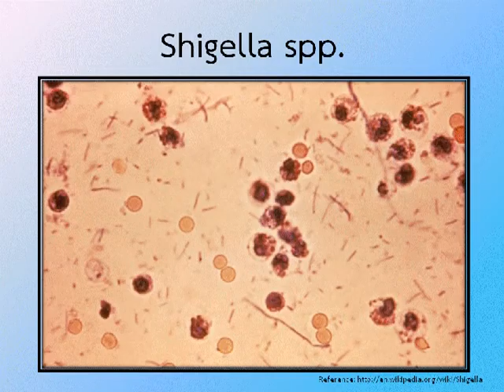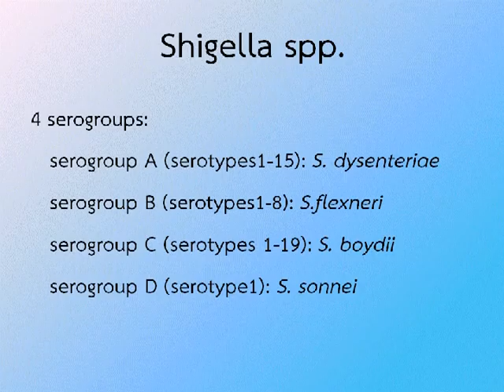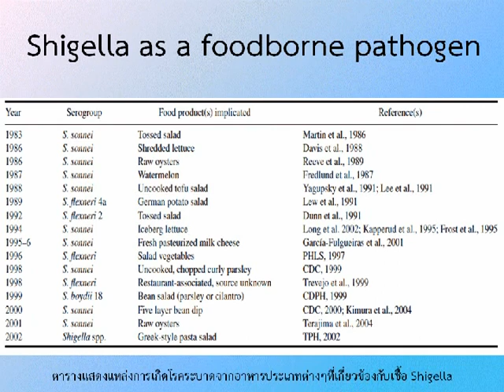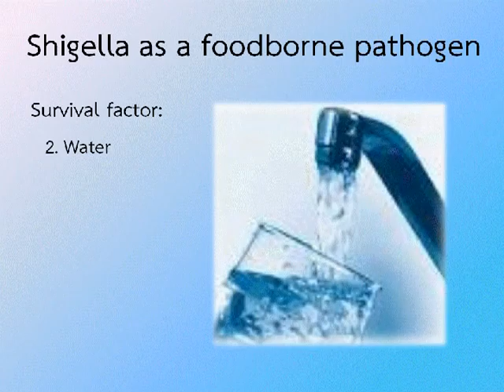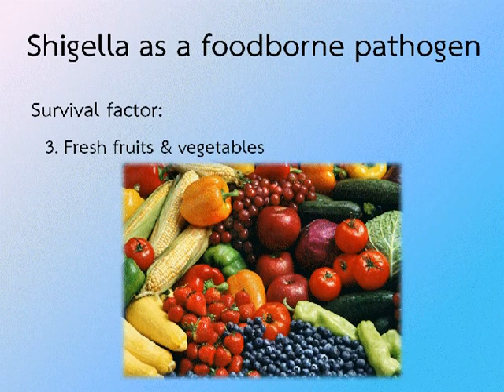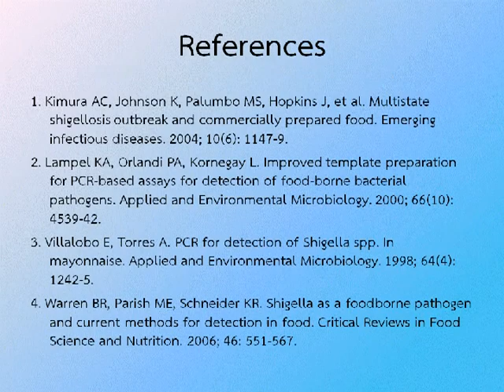Shigella as a foodborne pathogen and PCR method for detection in food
ผู้จัดทำ: นสภ. วิทยรัตน์ แดงใหญ่
วันที่จัดทำ: 8/8/55
วันที่อัปโหลด: 8/8/55

ขอขอบคุณ นสภ. นวพล แซ่ลิ้ม ที่ช่วยแนะนำวิธีการจัดทำอย่างเสียสละและชัดเจน